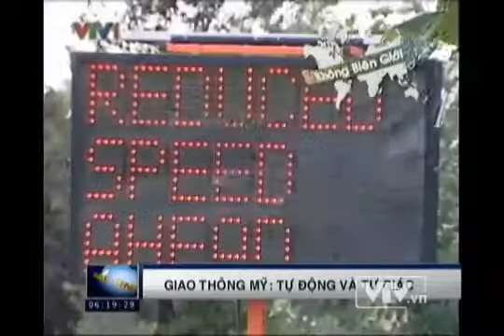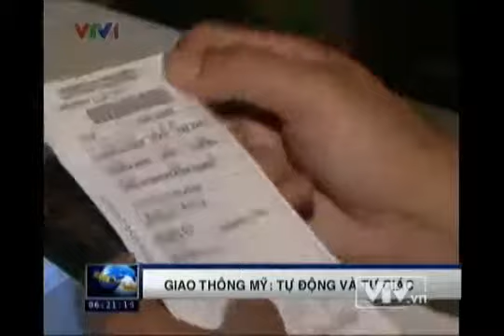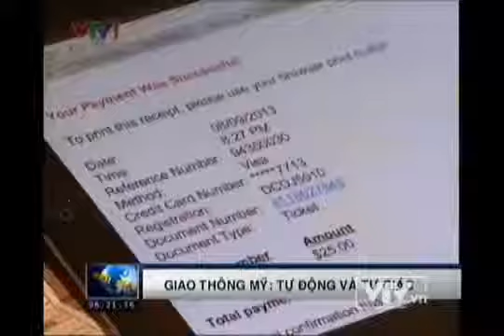Giao Thong Tu Dong USA - Phim VTV1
Chương Trình Chuyên Mục Giao Thông VTV1 - Hệ Thống Camera Xử Phạt Tự Động ATGT tại Mỹ